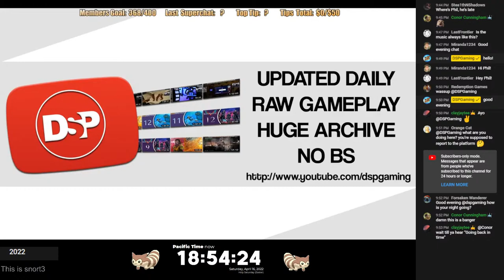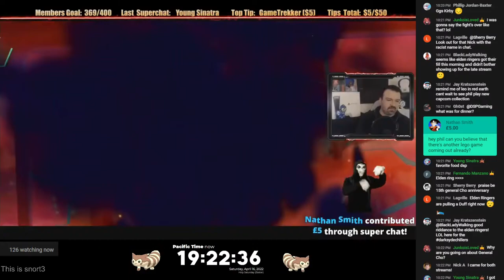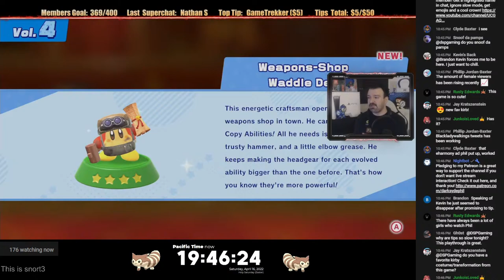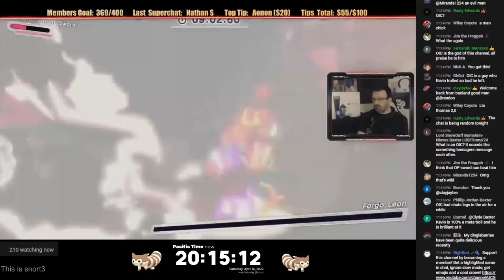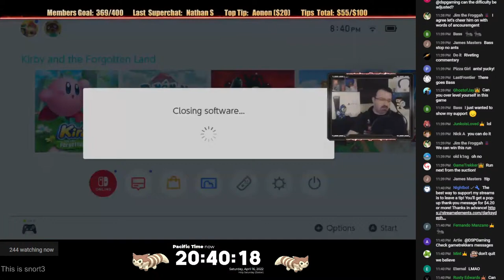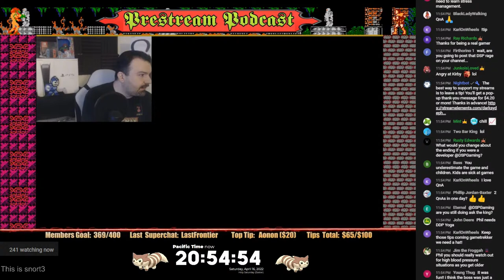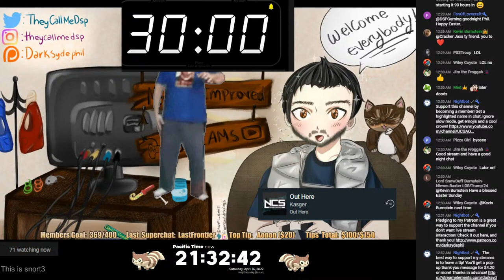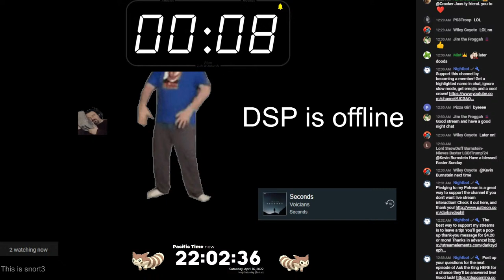April 16 minor Stream - Kirby and the Forgotten Lands